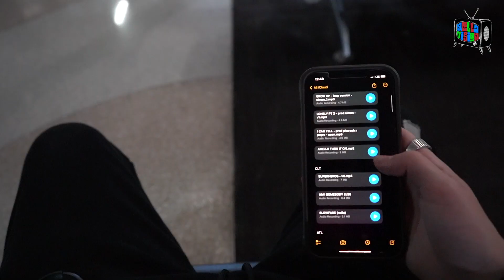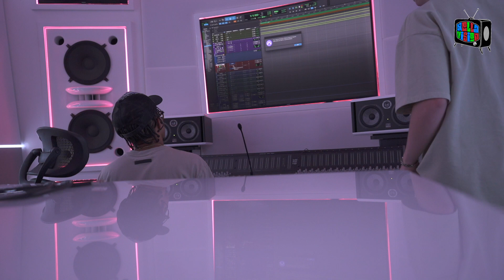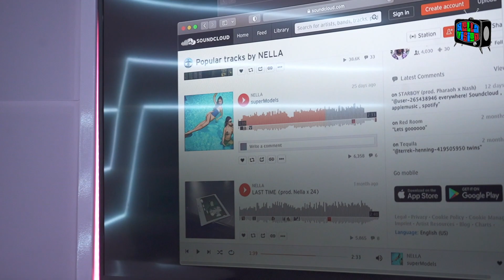NV in MIAMI (VLOG)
Nella and 7 travel to Miami to goof off and record.